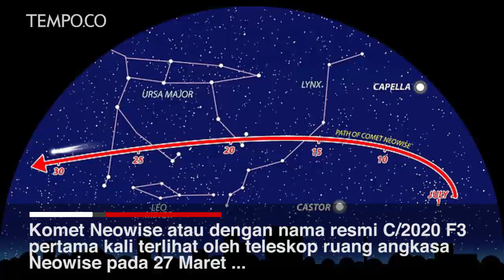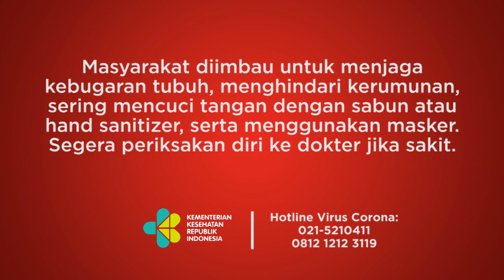Inilah Komet Neowise, Bisa Dilihat dari Bumi Sepanjang Juli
Komet Neowise atau dengan nama resmi C/2020 F3 pertama kali terlihat oleh teleskop ruang angkasa Neowise pada 27 Maret dan akan mencapai titik terdekatnya dengan Bumi pada 23 Juli. Komet itu akan terlihat di Inggris, tepatnya di langit bagian timur laut pada pukul 02.30 BST.

Mengutip laman Daily Mail, 7 Juli 2020, komet ini tidak akan menjadi komet yang sangat cerah dibandingkan dengan komet Hale-Bopp yang banyak terlihat pada tahun 1997. Namun, komet Neowise itu akan terlihat spektakuler dengan teropong, meskipun bisa dilihat dengan mata telanjang.

Benda luar angkasa itu mencapai titik terdekatnya dengan Matahari pada 3 Juli, ketika jaraknya hampir sama dengan Merkurius. Selama jarak terdekatnya dengan Bumi, komet itu akan berada sekitar 64 juta mil jauhnya, atau sekitar 400 kali lebih jauh dari Bulan.

Foto: dailymail
Editor: Ridian Eka Saputra
Naskah: Tempo.co